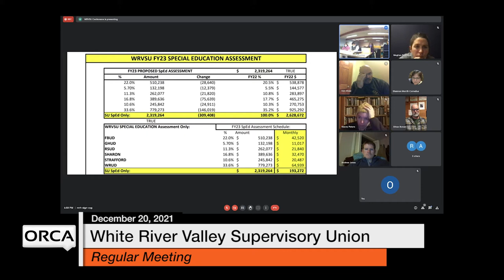White River Valley Supervisory Union - Full Board December 20, 2021 [WVRSU]